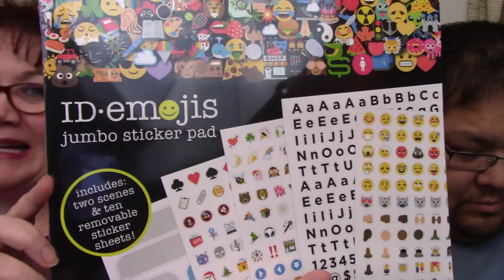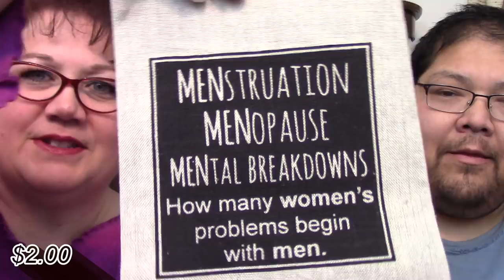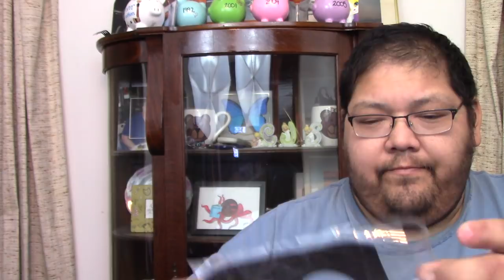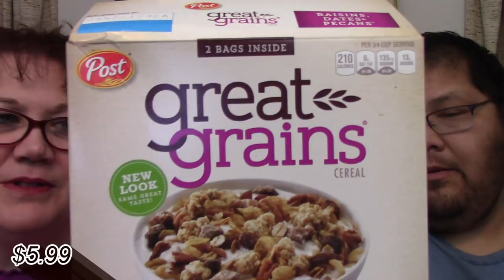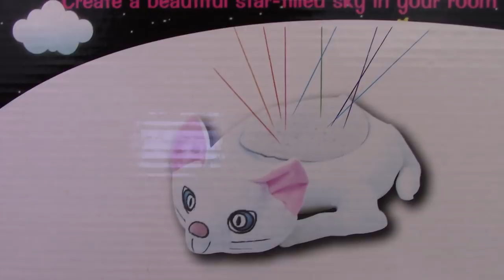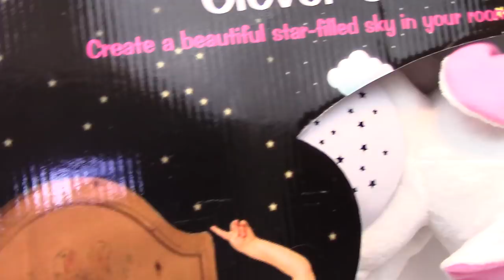His & Her Hollar Haul ~ #1 for 2018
Dash to the goods and skip the chat! 6:40

ϟϟϟϟϟϟϟϟϟϟϟϟϟϟϟϟϟϟϟϟϟϟϟϟϟϟϟϟϟϟϟϟϟϟϟϟϟϟϟϟϟϟ